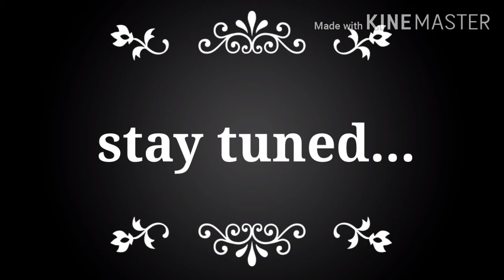making swimming pool in Minecraft|Minecraft part 3| covid19 gamer